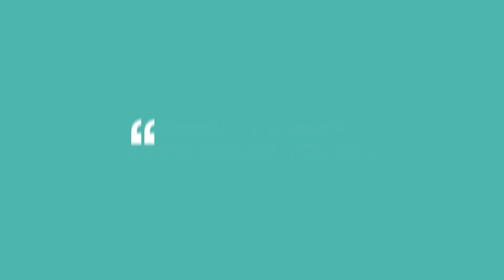Things you must know Before You Buy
6 Costly Mistakes to Avoid Before Buying a Inland Empire Home

Inland Empire- A new report has just been released which identifies the 6 most common and costly mistakes that homebuyers make before buying a home.

Mortgage regulations have changed significantly over the last few years, making your options wider than ever. Subtle changes in the way you approach mortgage shopping, and even small differences in the way you structure your mortgage, can save or cost you literally thousands of dollars and years of expense.

Whether you are about to buy your first home, or are planning to make a move to your next home, it is critical that you inform yourself about the factors

involved before you buy. In answer to this issue, Industry Insiders have prepared a FREE special report entitled "6 Things You Must Know Before You Buy".

Having the right information before hand can undoubtedly make a major difference in this critical negotiation.

Get your free special report NOW to find out what you need to know before you buy a home.

This report is courtesy of DRE #01448692. Not intended to solicit buyers or sellers currently under contract. Copyright [C] 2021